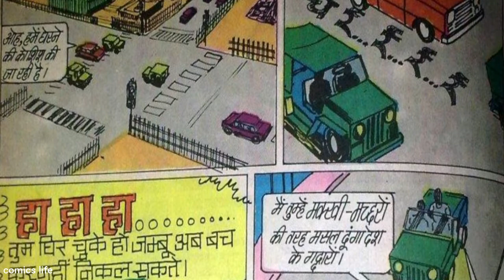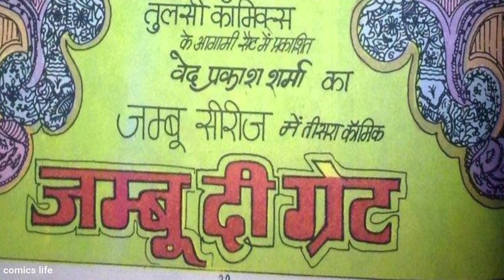JAMBU BANA BHAVA || PART 2 || TULSI COMICS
PUBLISH ON:-18/06/2021

Yeh JAMBU series ki ek romanchak comics hai
Ess comics ko hum tak pahuchane wale hai.
CHITRANKAN :- JYOTSNA JAISAWAR
KAHANI           :- VED PRAKASH SHARMA
SAMPADAK    :- PRAMILA JAIN

DHANYAWAD. 🙏🙏